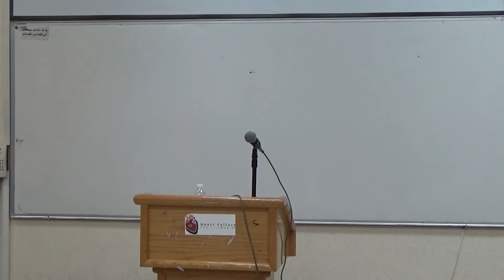peptic ulcer P1